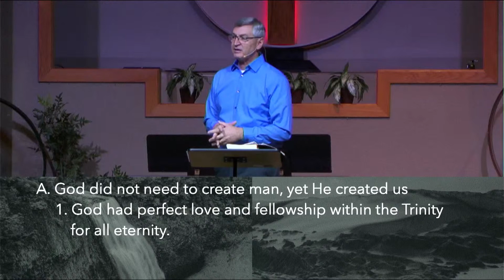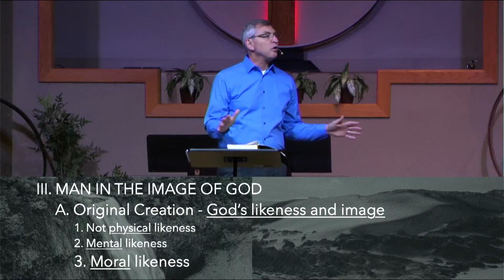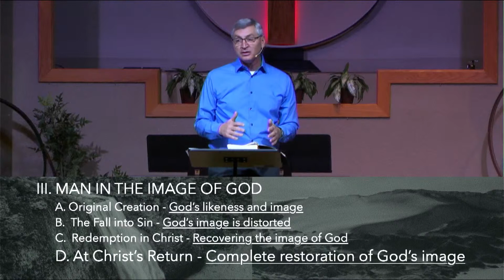Worldview, November 21st 2021 (Sermon)